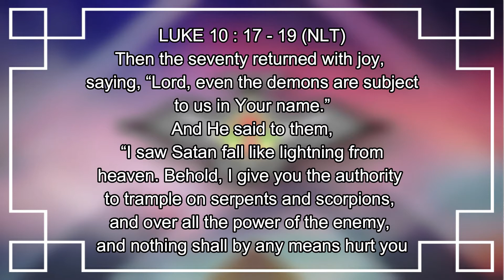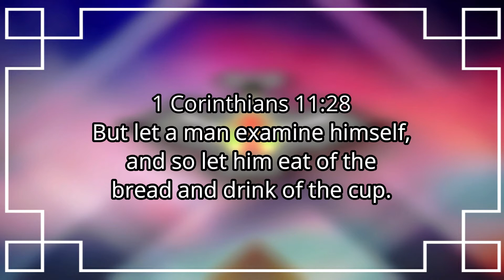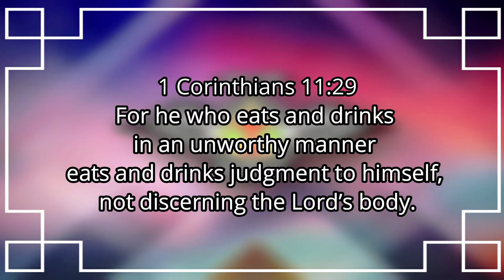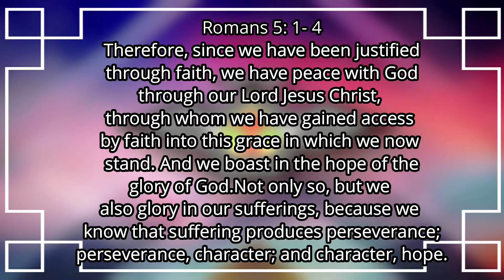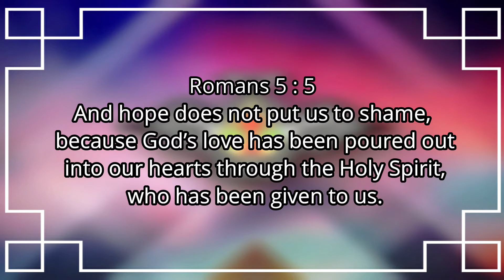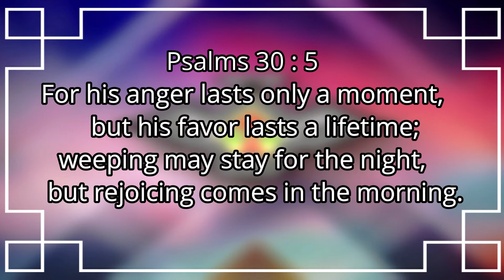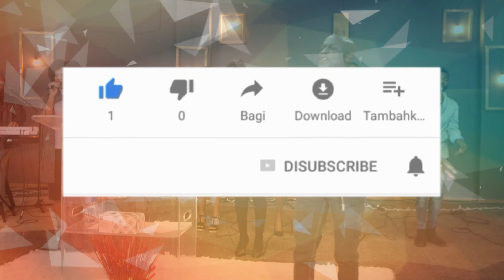Welcome to Logos - Rhema Randburg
- Facebook : Logos - Rhema Christian Ministries South Africa

- Bank: FNB Account Holder : Logos Rhema Chr. Min.
- Account Type: Cheque Account
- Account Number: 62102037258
- Branch Code: 250655

- or E-WALLET to 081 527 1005